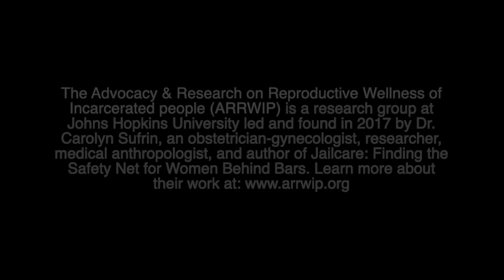Mother Behind Bars Depends on Weekly Visits in Prison from Baby Daddy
Mothering behind bars is possible, this young lady proves it against all the odds